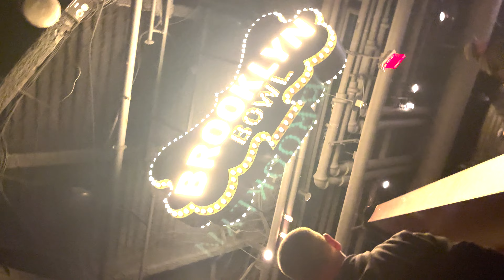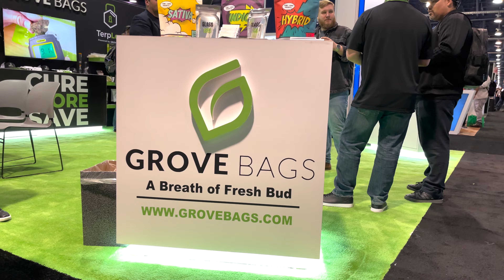LOOK WHO I FOUND | THE ULTIMATE EXPERIENCE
This was an absolute time of my life! Thanks for making my dreams come true!

I love to talk cannabis! You can follow me at these places sometimes too!

🌟Star Studded Lineup🌟

Promo: Pigeons420

  @Mr. Grow It   @Rob Vlogs   @BASEMENT GROW SHOW